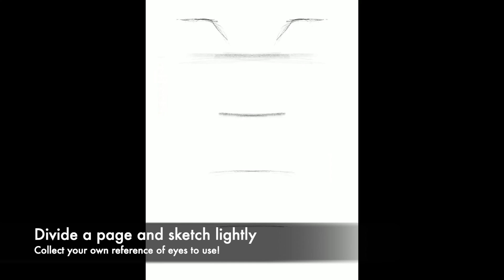The Power Of The Eye Illustration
This video is about The Power Of The Eye Illustration